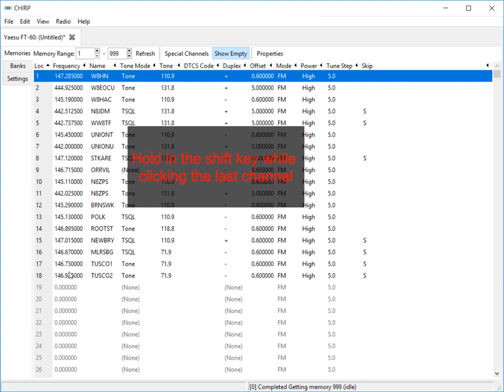Deleting Channels in CHIRP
Embedded video on Deleting Channels in CHIRP from the SARA Radio and Programming Clinic. Video for slide 61.